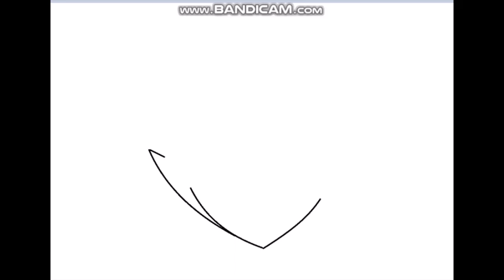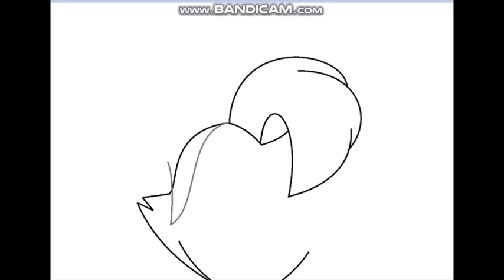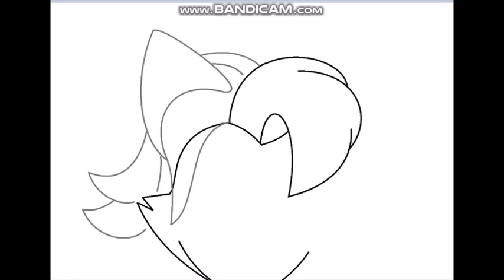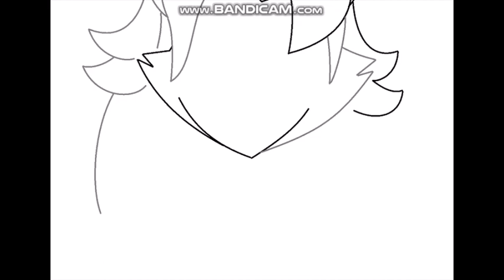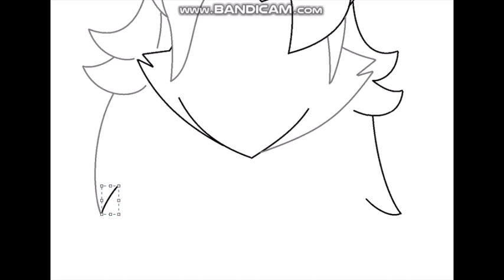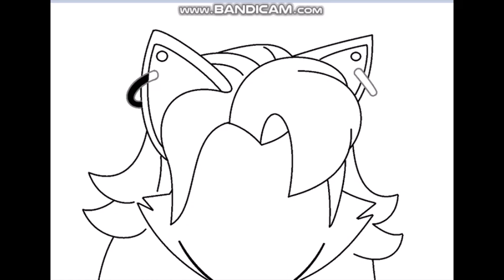FNIA - Draw Anime Roxanne Wolf (Five Nights At Freddy's Security Breach)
This is FNIA Roxanne Wolf with most with lipstick and her eyes. has visible metal segments below her eyes (to resemble whiskers) Roxanne's ears have a light gray center lined at the edges with a gray outline. She also has 2 earrings in both ears. She has silver hair with a lime green fringe and has a grayish white snout, a small black nose and whitish gray fur inside her ears, around her eyes and tip of the tail. She has long, sharp yellowish green nails. She is also wearing purple tiger-print leg and arm warmers, she also has wrist cuffs. She has a red chest piece, a narrow metallic waist, and red shoulder pads above her segmented arms. Her forearms are wrapped in a purple tiger-like pattern, which is also on the heels of her leg (which resemble leg warmers).Roxanne holds a lime green keytar.